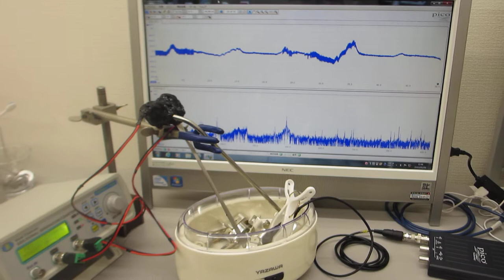‹音と超音波の組み合わせ›非線形共振現象の制御技術